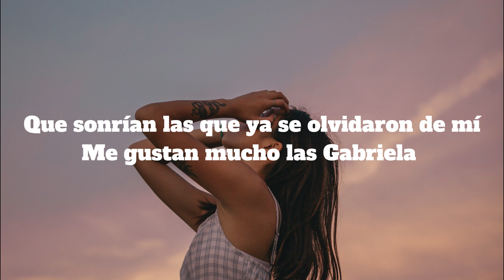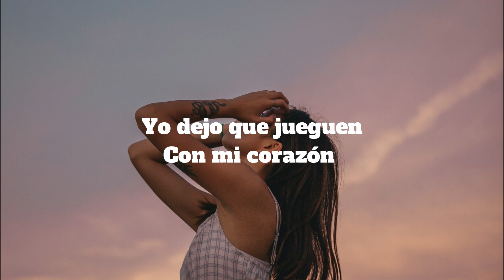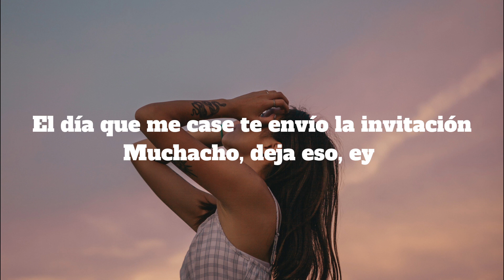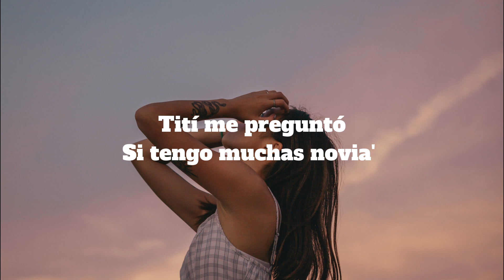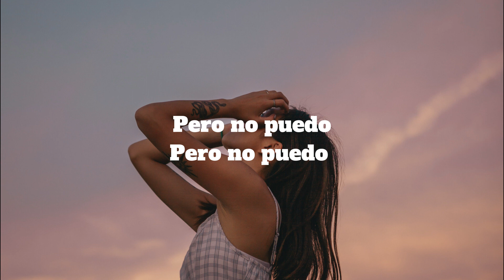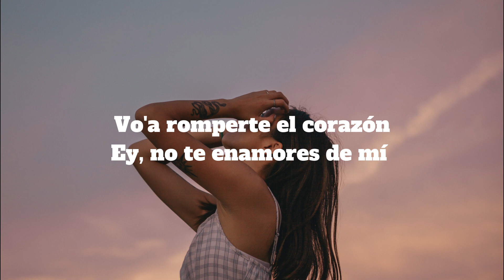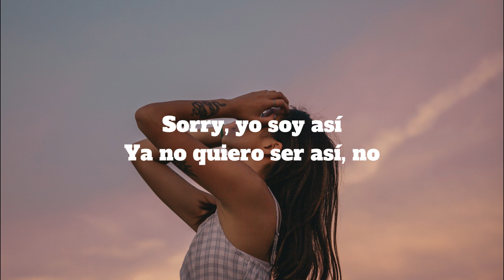Bad Bunny - Tití Me Preguntó (Letra/Lyrics)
Ey